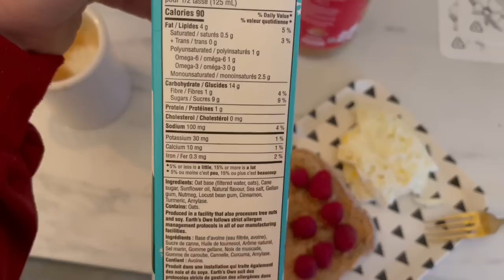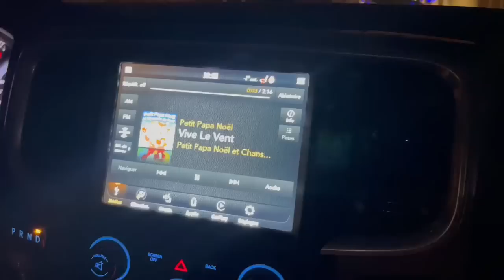VLOGMAS 17 -SOIRÉE MAGIQUE-MON VOYAGE A WELMINGTON-JOURNÉE AVEC AXEL